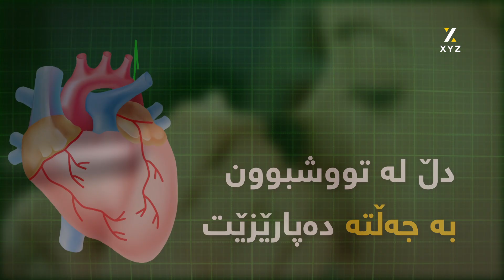گرنگیی خواردنی بوندق